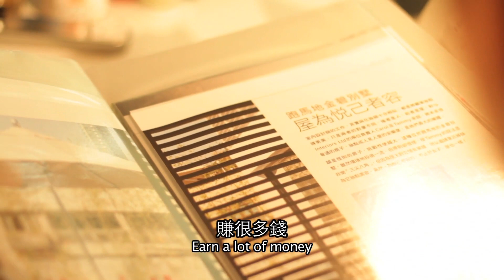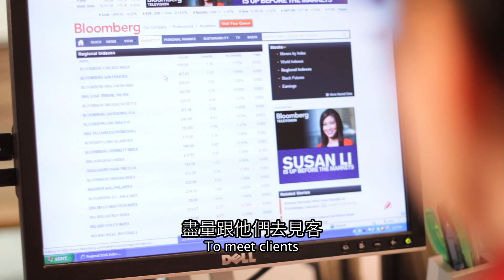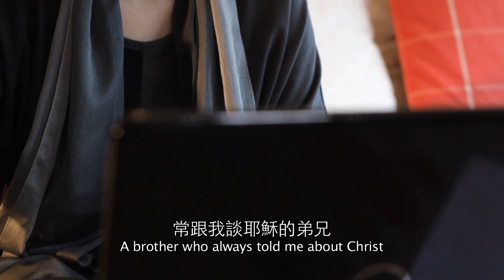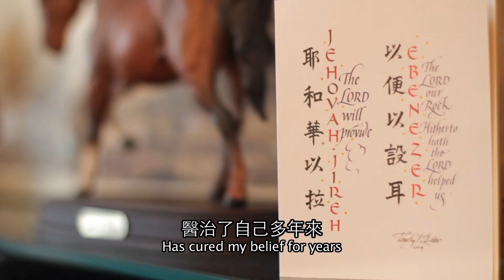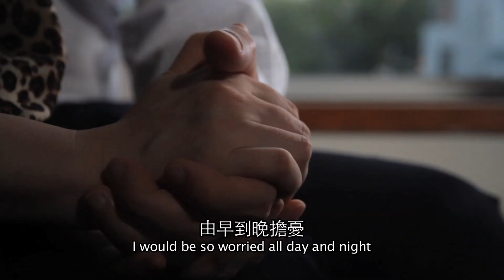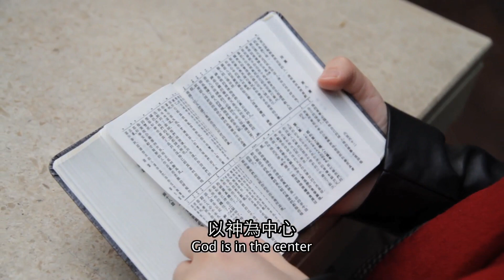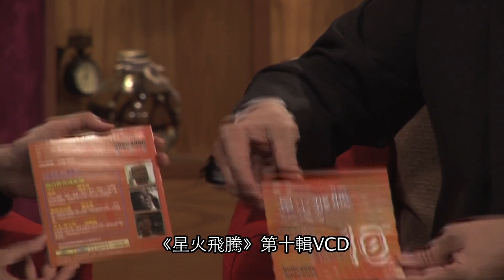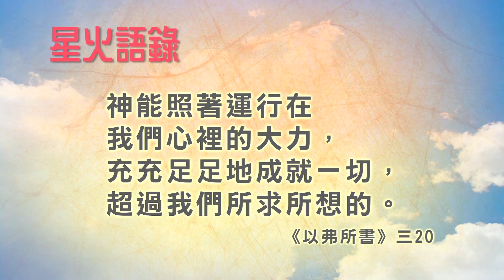【生命故事】葉加恩《女強人的幸福》星火飛騰 317（中英字幕English Subtitle）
名校高材生、入投資銀行，她在人生各個階段都是尖子，不過婚後多年也無法懷孕，她才發現原來有很多事不由自己掌控。

請你支持CBN：
1. 追蹤讚好我們的網上平台：
2. 發WhatsApp短訊到：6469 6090，定時收到最新製作的消息
3. 成為CBN大使，將我們每次最新製作向人分享
4. 成為CBN月捐者，定期奉獻令我們走得更高更遠